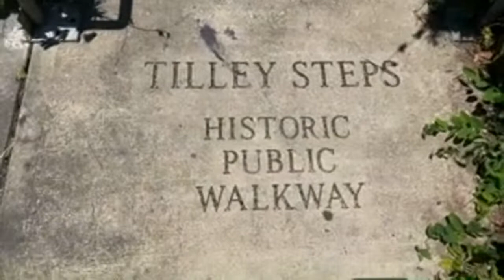Sea Cliff Beach View — average guy tested